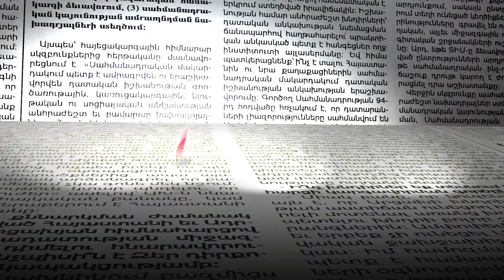Երեխուս սոված ես թողնում, էլ ինձ համար դու ո՞վ ես. եղիպատրուշցին՝ իշխանությանը